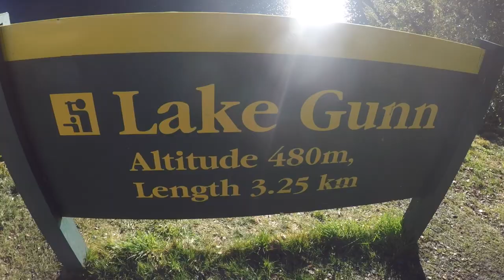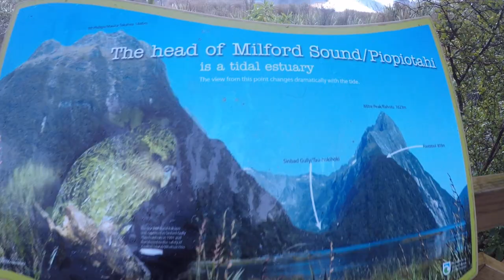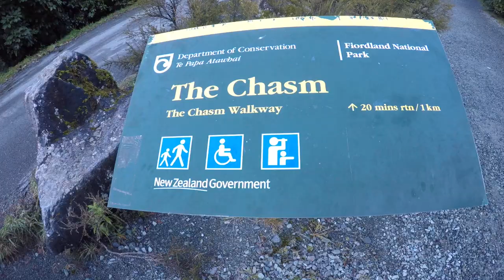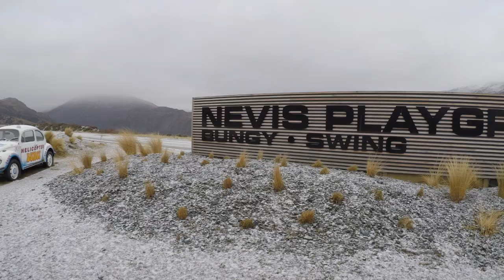New Zealand Road Trip South Island - 2017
New Zealand Ski and RV Trip